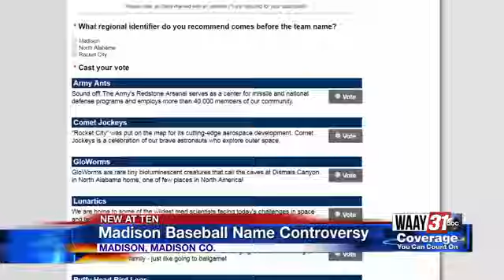Madison baseball name controversy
Why the name of Madison's new baseball team may not include the name of the city